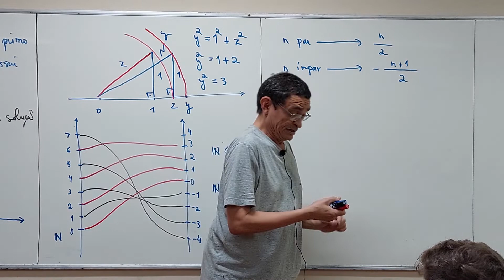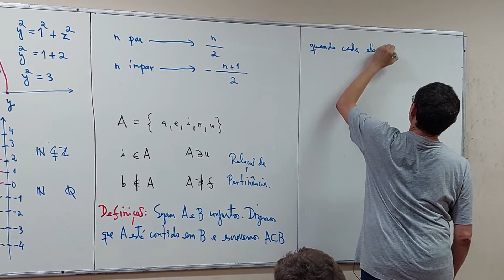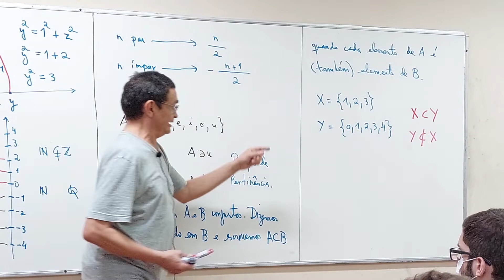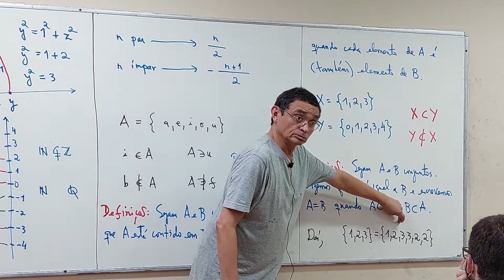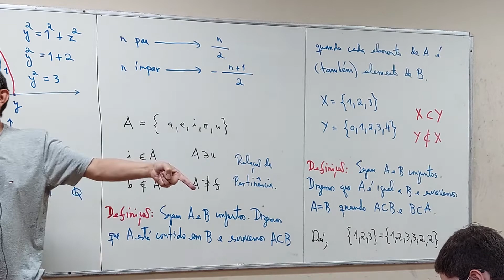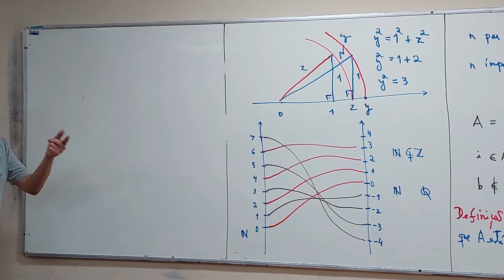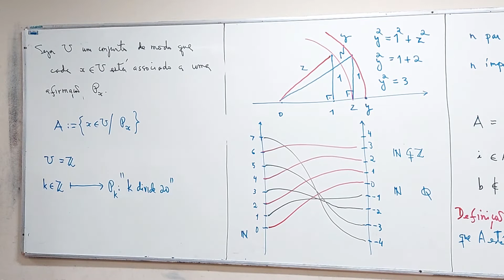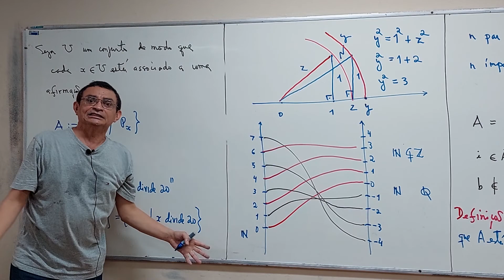Aula 02 - Parte 02/05 - Ciência da Computação